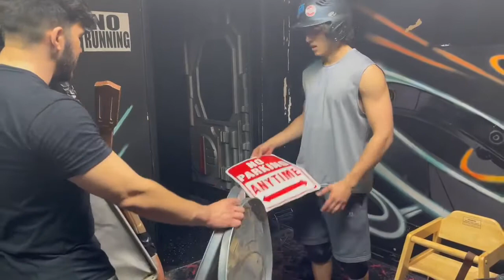The Rise get one more shot at the Classics!!!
The W.O.W Tag team championships are on the line when The Rise (Mike Datello & Danny Storm) challenge once again The Midnight Classics (Chris Romano & Justin Adams) in a No DQ match at Warriors of Wrestling presents "Extreme Heat" on June 11th, 2022 in Staten Island, NY...